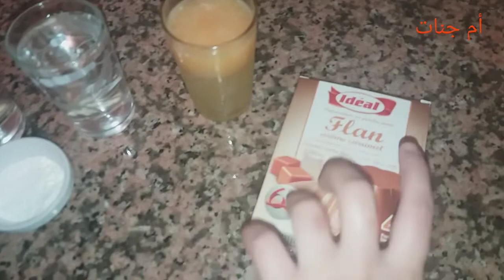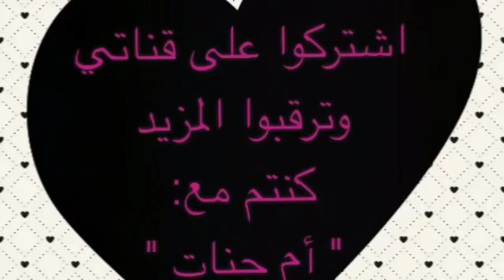بسبوسة المندرين 🍊مع كريمة رائعة بنكهة الكراميل😋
سيرو:
كأس عنبة سكر
كأس عنبة ماء
مندرين واحدة

بسبوسة:
2بيضات
كأس عنبة زيت مايعدل 160 مل
كأس عنبة معمرش سكر
نصف كأس ماء مايعدل 80مل
2كوؤس عنبة  سميدة حلوى مايعدل 250g
2خمارات حلويات
قبصة ملح
م ك خل
 2مندرين

كريمة:
2كوؤس عنبة ماء
كأس عصير ليمون
م ك نشا
فلان بنكهة كراميل